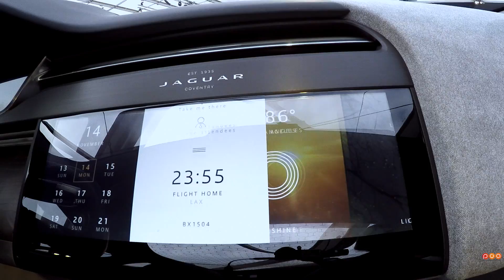Jaguar I-Pace Concept : le futur SUV électrique de Jaguar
Le concept Jaguar I-Pace préfigure l’arrivée d’un crossover électrique au troisième trimestre 2018. Le concept semble très avancé et la promesse forte avec 500 km d'autonomie, deux moteurs électriques ( puissance 400 ch et 700 Nm de couple) , batteries lithium ion de 90 kWh,  0 à 100 en 4s et 90 minutes pour charger 80 % des batteries sur un chargeur rapide. Jaguar propose de réserver, sans acompte,  son I-Pace en ligne sur Jaguar.com (onglet I want one !).

Soutenez POA et prenez un café dans la nouvelle tasse POA